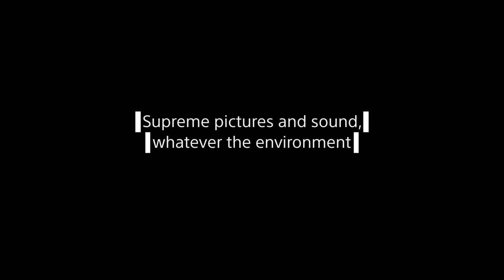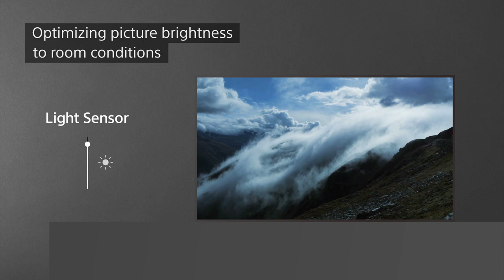Sony BRAVIA X85K 4K HDR TV (Google Assistant)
Descriptive Transcript

Subtitle
Smooth 4K pictures, a billion colors

Description
Music plays.
BRAVIA X85K in a sophisticated living room.
Thin, simple stand.

Subtitle
X85K

Subtitle
4K HDR Processor X1
Detailed pictures, full of deep contrast

Logo
4K HDR Processor X1

Description
Orange sunrise over forest. With the image analysis and processing of the 4K HDR Processor X1, colors become vivid, creating depth in the sky.

Subtitle
TRILUMINOS PRO
Over a billion colors with TRILUMINOS PRO

Logo
TRILUMINOS PRO

Description
A woman is doing colorful embroidery. A meter showing saturation appears at the bottom right, with TRILUMINOS PRO, the meter expands and the colors brighten, enhancing the thread’s nuances and presence of the flower motif.

Subtitle
4K X-Reality PRO
Super 4K resolution, whatever you’re watching

Logo
4K X-Reality PRO

Description
Pygmy marmoset eating on a tree.
The image analysis and processing of 4K X-Reality PRO shows clear texture of fur, toes, and nails.

Subtitle
X-Balanced Speaker
Hear high quality sound

Logo
X-Balanced Speaker

Description
Rock band playing.
Sound jumps powerfully out of the screen from the performing band.

Subtitle
Supreme pictures and sound, whatever the environment

Logo
Ambient Optimization

Subtitle
Optimizing picture brightness to room conditions

Logo
Light Sensor

Description
Video of mountain fog flowing over mountain ridge.
The value of the Light Sensor meter changes according to the lighting of the room, adjusting the video brightness.

Subtitle
Sound tailored to your environment

Logo
Acoustic Auto Calibration

Description
Man sitting on sofa, watching TV.
Video of fireworks bursting.
The shape of room and position of man are determined by a test sound from the TV, resulting in the optimal sound reaching the man’s position.

Subtitle
Entertainment you love. With a little help from Google.

Logo
Google TV

Description
Google TV menu is displayed.

Subtitle
Watch what you love, control it with your voice.

Logo
OK Google

Description
When “OK Google, search for Yoga videos” is said to the remote control,
the screen switches from soccer match to yoga.
Saying “OK Google, dim the lights” dims the room lights.

Logo
BRAVIA

Subtitle
X85K

Description
Beautiful display of BRAVIA X85K.

Description
Google TV animated logo.

Description
Movie ends with Sony’s logo.